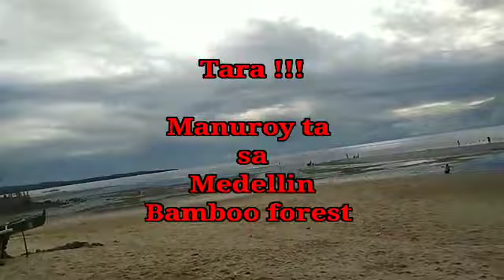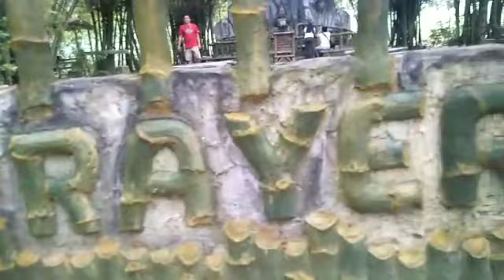Medellin Bamboo Forest travel vlog in Medellin Cebu province Philippines 🏍️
just enjoy watching my travel vlog in Medellin Bamboo Forest in Medellin Cebu Philippines.